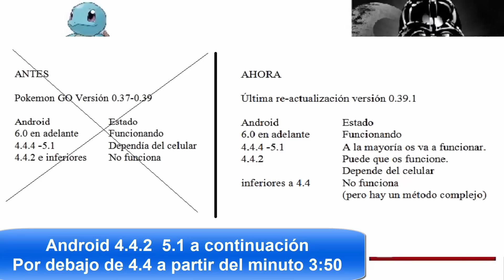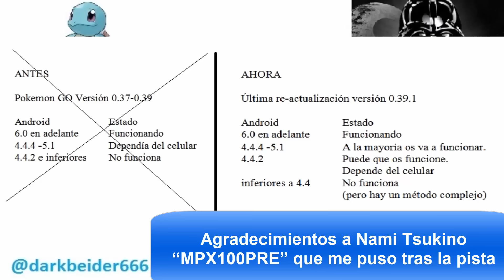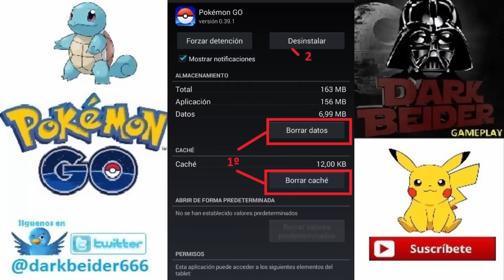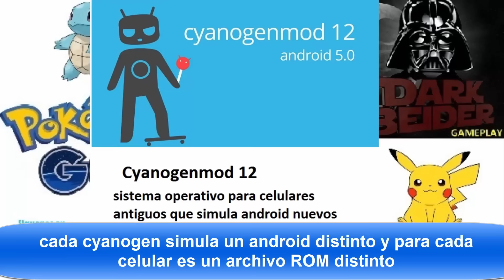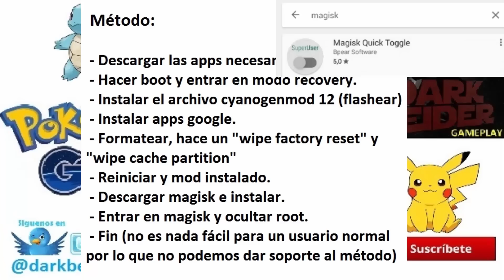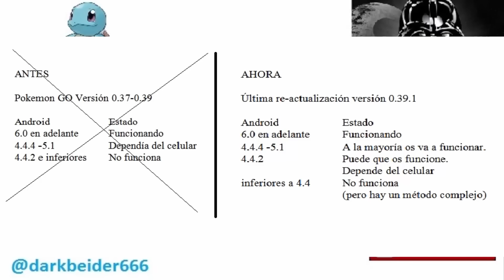POKEMON GO solucion error autenticacion android 4.4 - 4.2 DarkBeider Gameplay Español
Pokemon GO SOLUCION error autenticacion android 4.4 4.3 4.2 | DarkBeider Gameplay
Ver video completo. Todo explicado. Información importante a tener en cuenta.
Juegos economicos click en mostrar más

Serie completa, todas las misiones, trucos, secretos extra especial y mejor tesoro
Eres nuevo? Hola, soy DarkBeider Gameplay y ademas de subir videos tambien
son fan de Youtubers de habla hispana y os recomiendo los videos de Willyrex,
bysTaXx, AlexBY11, Vegetta777, Rubius, pewdiepie... y como dice luzu, son los
mejores y seguro que os lo pasais muy bien, aquí y con ellos!
un comentario y os atenderé en lo que se pueda. Saludos!